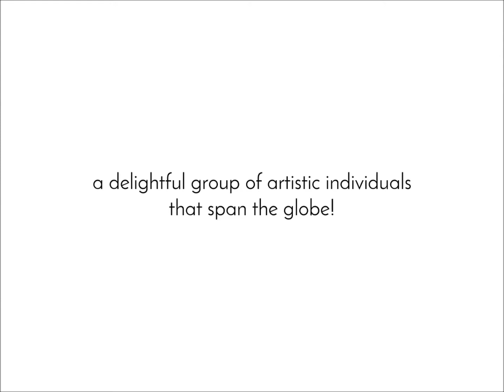Birds Of A Feather TEASER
Hello Everyone! Deedee Catron has put together a fantastic new class featuring me & three other AMAZING artists! Please find more info and sign

$42
gains you access to:
– a dedicated private classroom space
– four unique interpretations of “Birds of a Feather”
– loads of mixed media instruction
– full supply lists & info
– one on one interaction with the artists